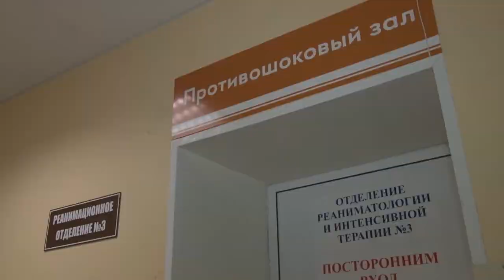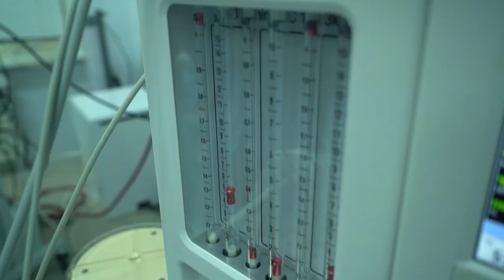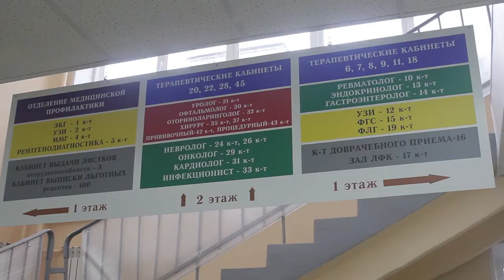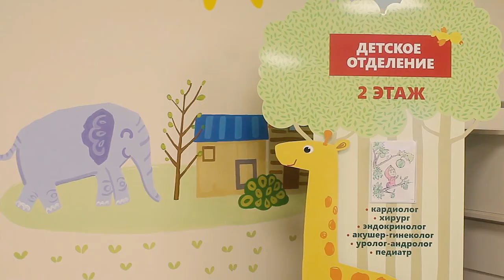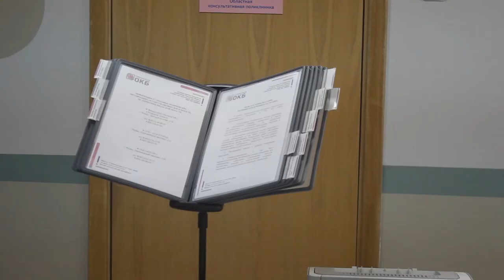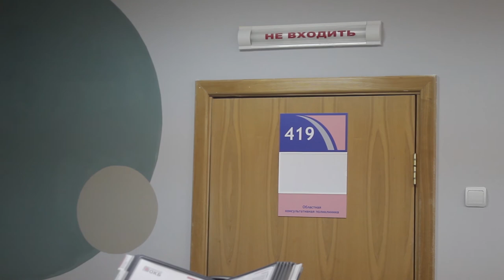Город здоровья 21.02.2020